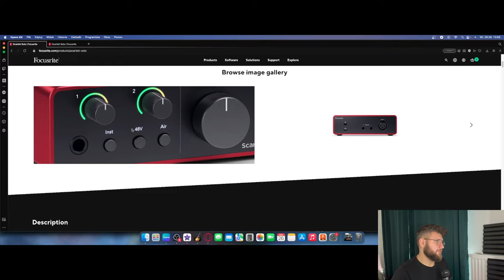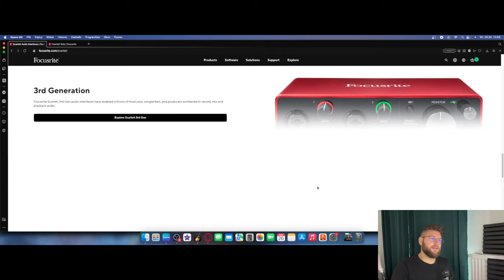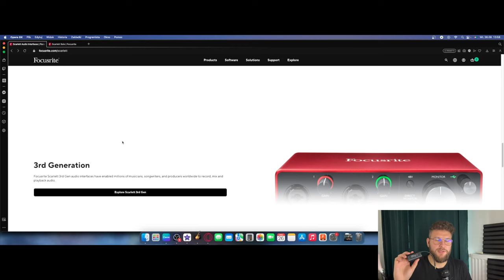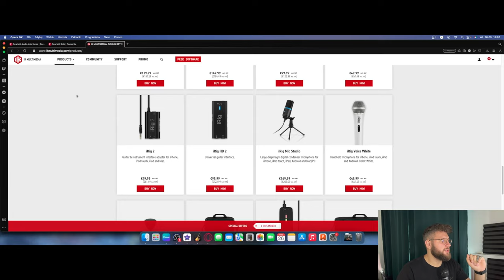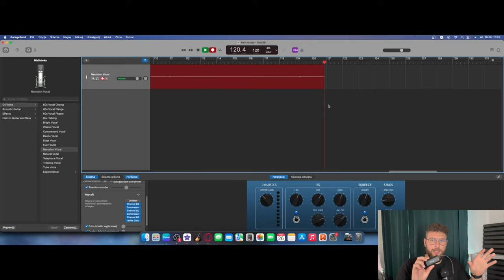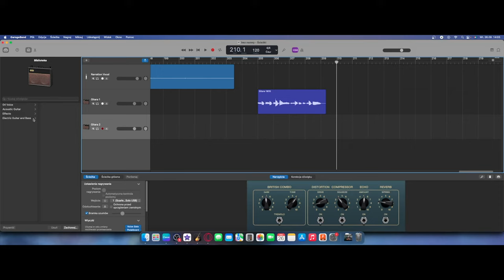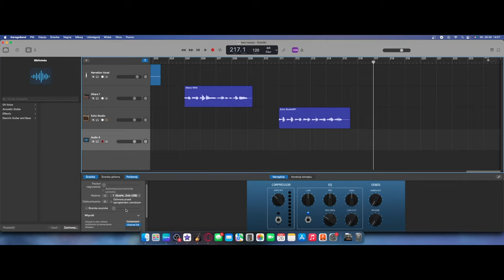Jak NOWOCZEŚNIE nagrywać gitarę? GarageBand!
W tym filmie dowiesz się jak nagrać gitarę przy pomocy interfejsu audio oraz wtyczek komputerowych. Jesteś artystą, chcesz sam lub razem z zespołem tworzyć w swoim domowym studio? Ten film jest właśnie dla Ciebie!